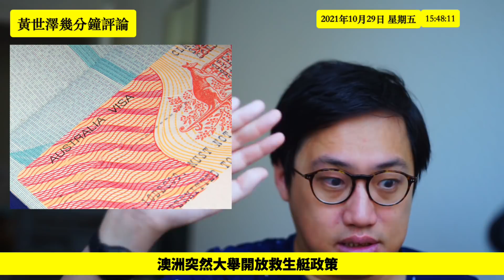澳洲突然對香港人申請永久居留放水 黃世澤幾分鐘評論 20211029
00:00 澳洲突然對香港人申請永久居留放水
02:18 連BNO都一併涵蓋，因為在澳洲BNO技術上攞唔到BNO Visa
04:11 依家救生艇反映美澳英對香港局勢悲觀
08:40 香港光復後將會係英澳共同照顧
14:26 香港救生艇進展係汲取喀布爾教訓
20:00 華籍英兵平權其實已經國會傾緊